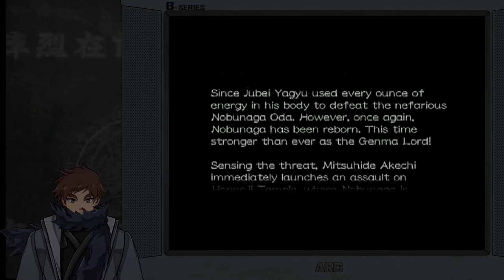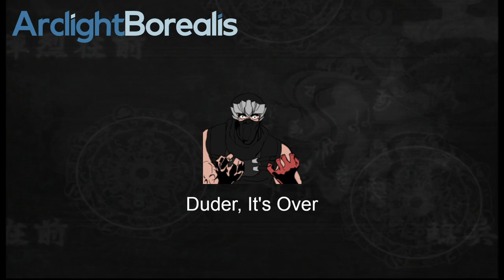(8-6-22) Onimusha 3, Akechi the Professional, Starring Jean Reno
It all comes to this. The conclusion to the Onimusha trilogy. It's a fucking bonkers time travel buddy cop adventure with Jean Fucking Reno. And I kinda get my ass kicked a couple times because despite people saying Issen is easier in this than in the previous games, I disagree due to the increased speed just making it that much easier to fuck up and that cancels it out. At the very least, I whip out a lot more block issens than ever did in 2 to compensate, and I even neglect upgrading Samonosuke's first weapon because I forgot this game brought back the multi level door locks from the first game. It's a weird one all around, but damn if it isn't just fun. Also in hindsight I regret not calling the stream title "Samurai Jacques".